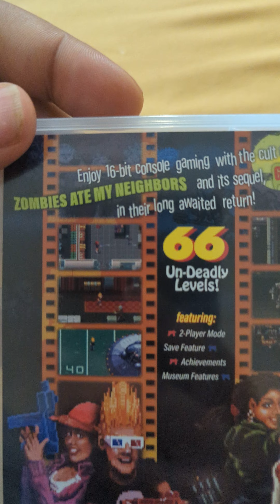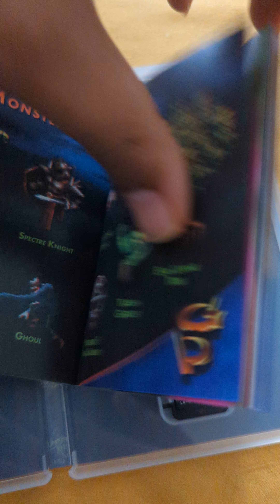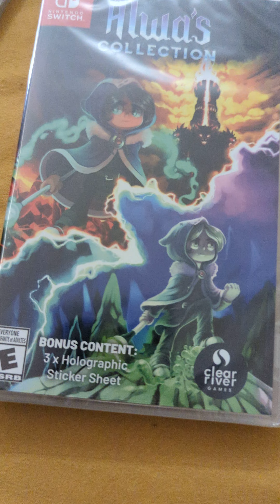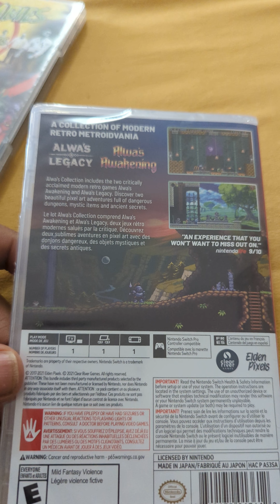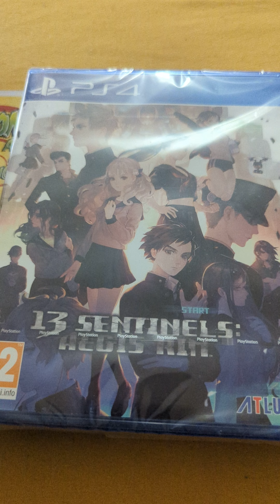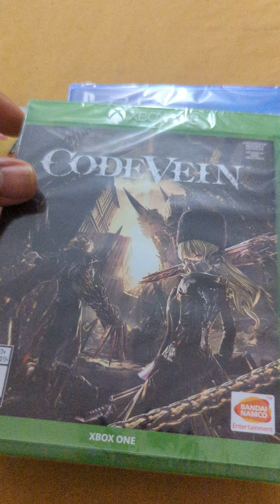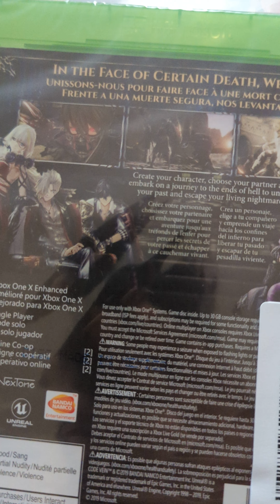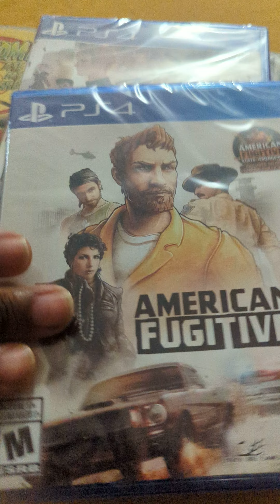Unboxing- Nintendo Switch, Xbox Series X, PS4 games.. Part1